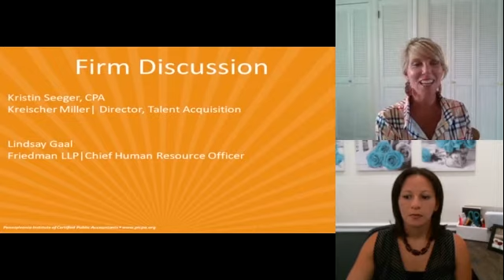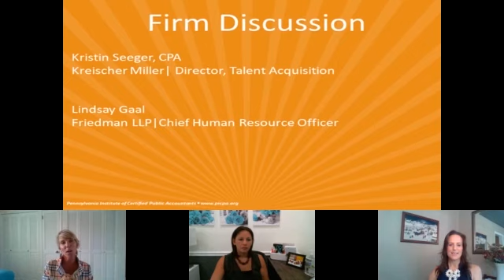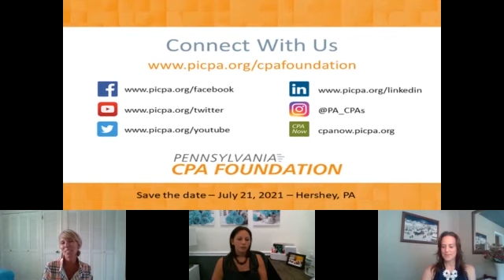2020 PICPA Accounting Education Conference - Firm Panelists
Kristin Seeger – Kreischer Miller
Lindsay Gaal – Friedman, LLP